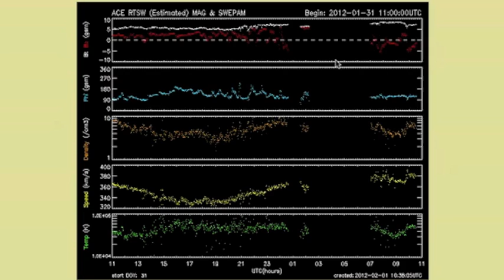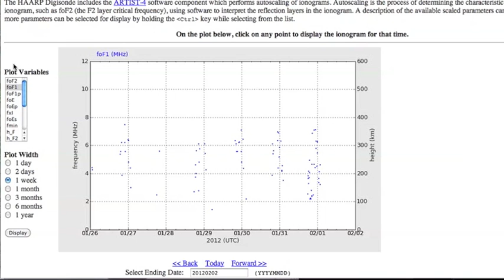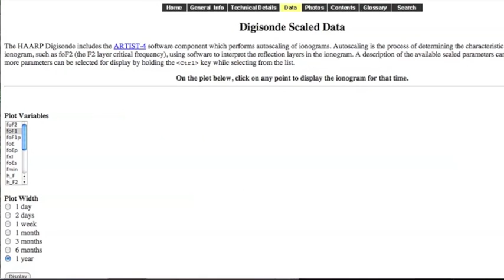2MIN News Feb1: Nuclear Events, Magnetosphere, Ionosphere